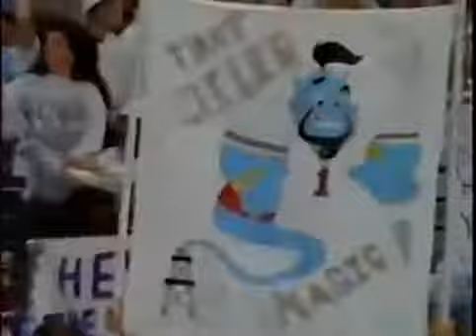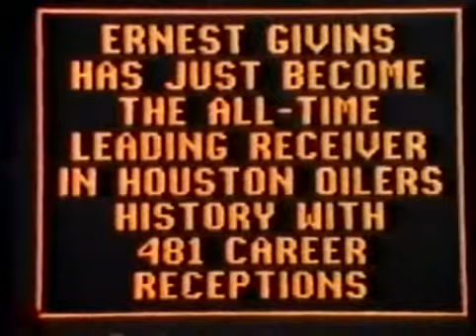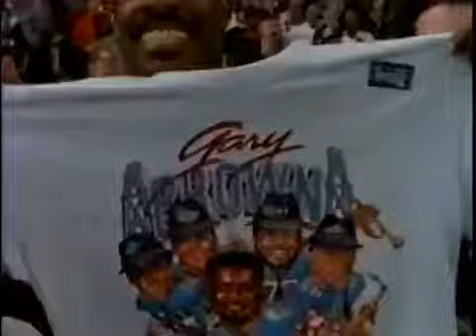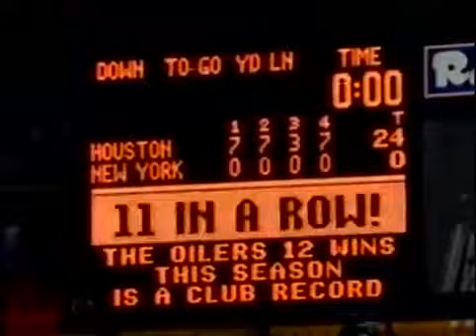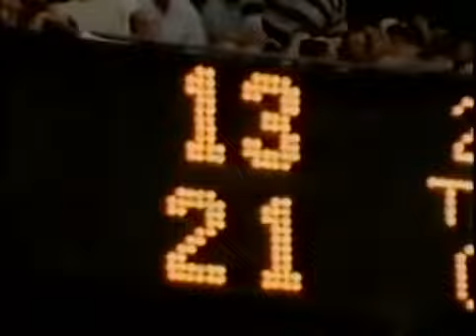1993 Houston Oilers